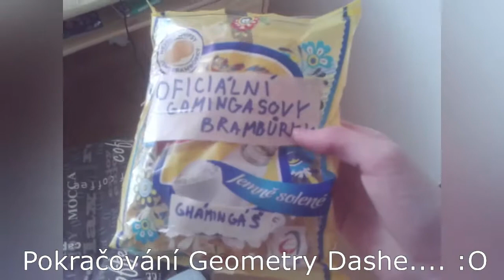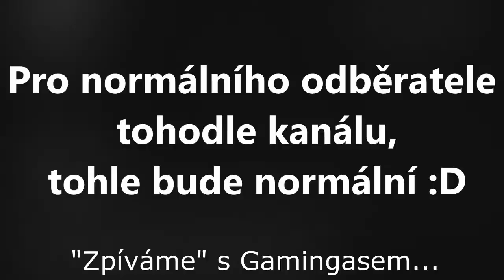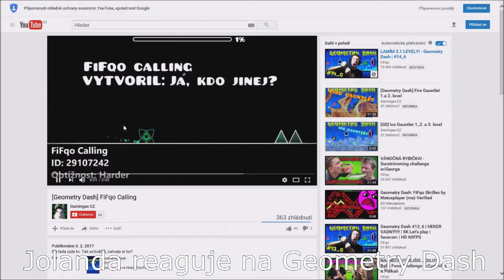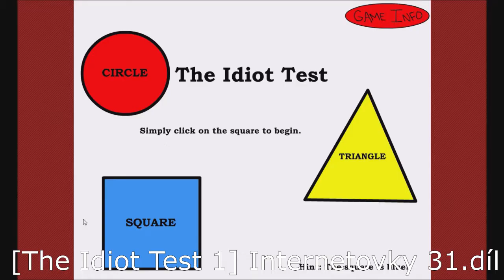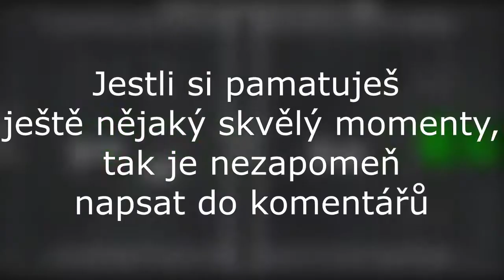GAMINGASOVY NEJLEPŠÍ MOMENTY #1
Jestli jsi tady novej, tak tady máš sestřih nejlepších Gamingasových okamžiků. Nepamatuju si všechny videa, takže pár skvělých momentů tady bude asi chybět.

Jestli si vzpomínáš na nějakej skvělej moment, napiš ho do komentářů.